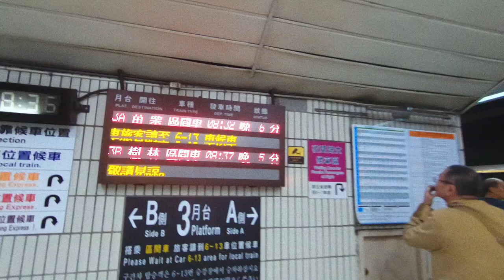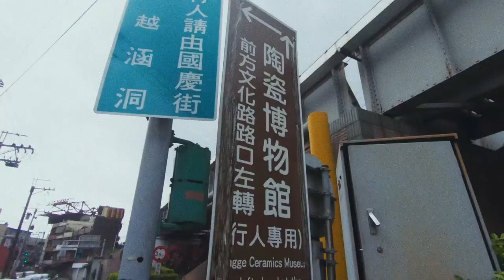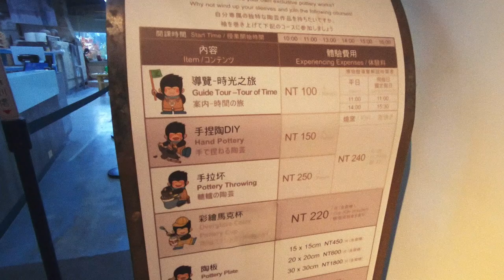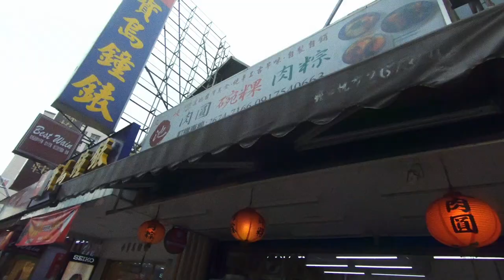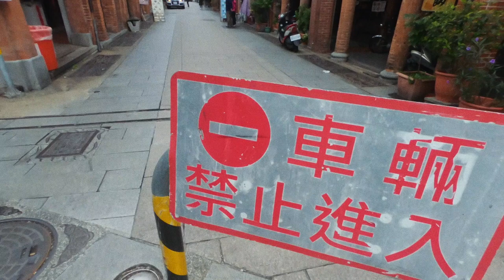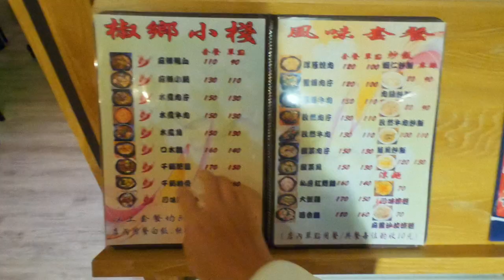[Vlog#35] The Old Streets of Yingge and Sanxia, Taiwan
Song title:-
"Metropolis Daybreak" by Cody Martin